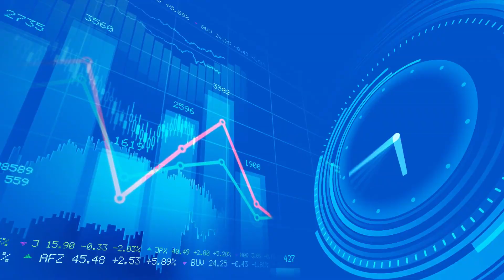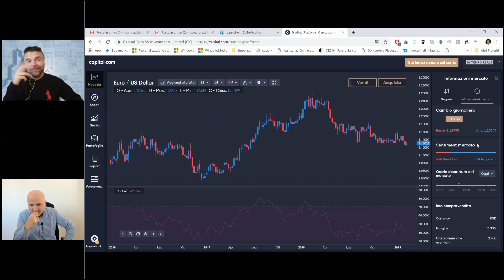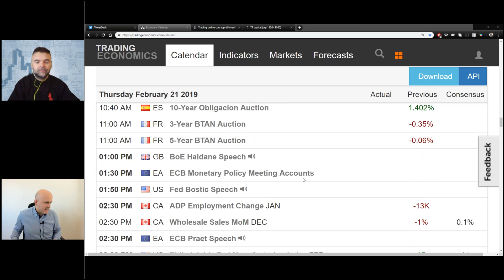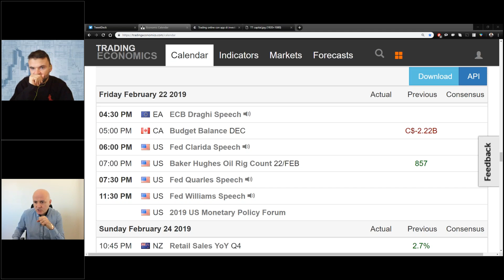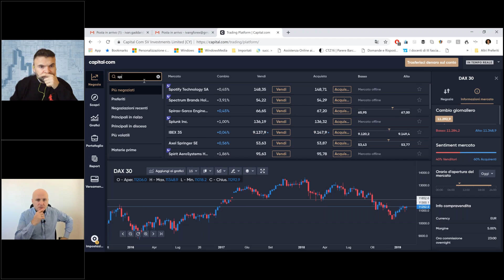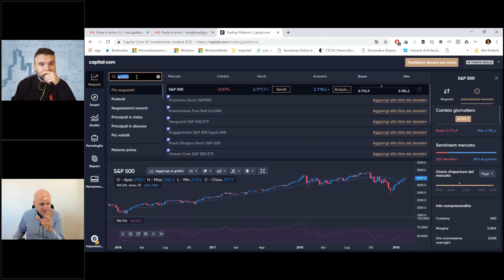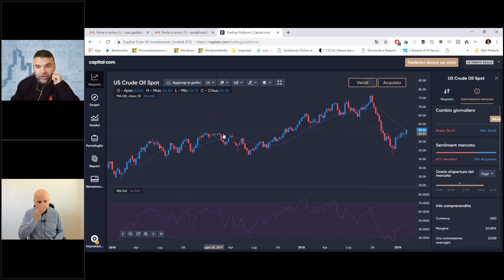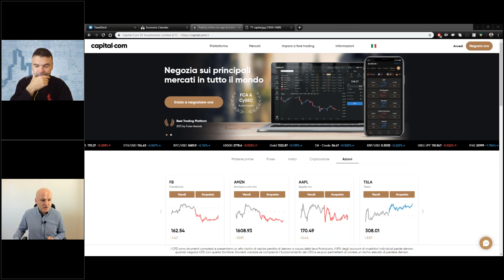🕘 TRADING TIME! Con Ivan Gaddari e Capital.com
*** DA LUNEDI' 4 FEBBRAIO POTRAI SEGUIRE TRADING TIME SOLO REGISTRANDOTI QUI